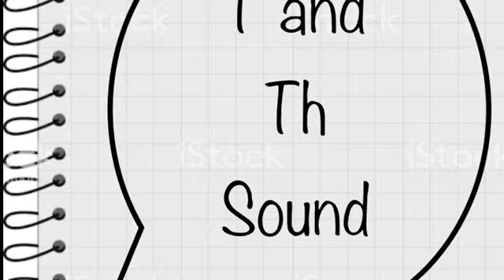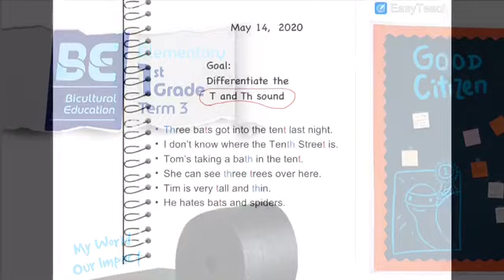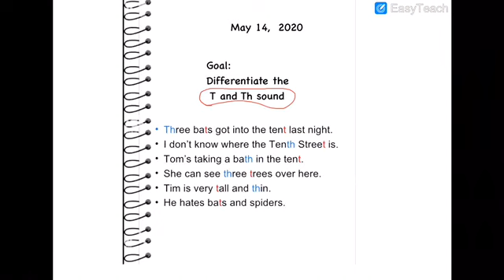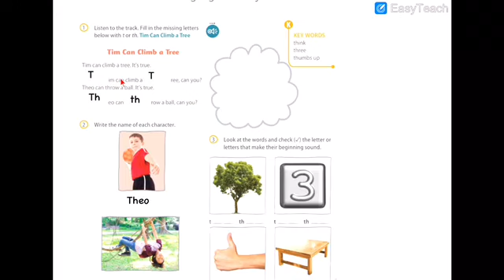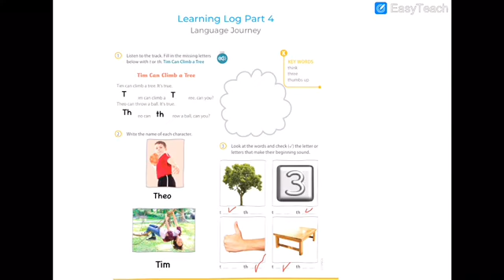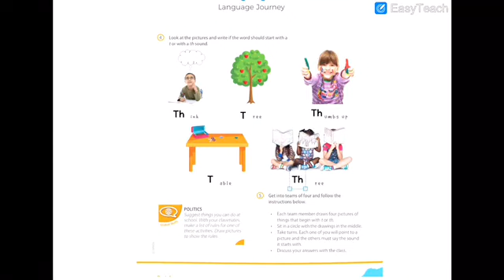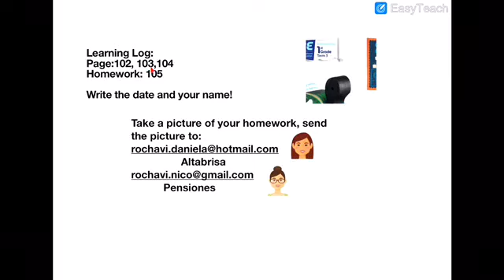Lesson 17, T an TH sound